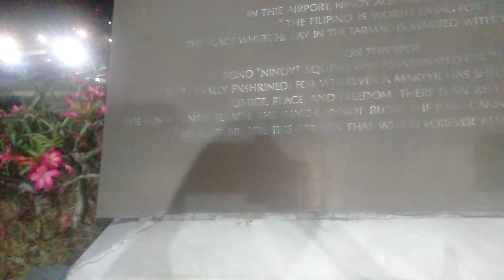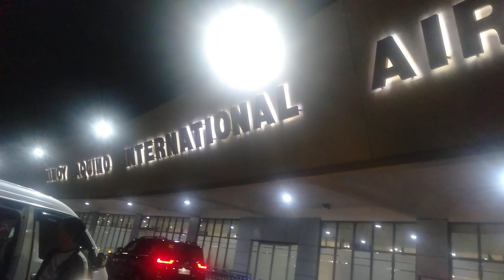BRO, ISON ALLEGA DUMDUM PAPUNTA SYA ENGLAND,